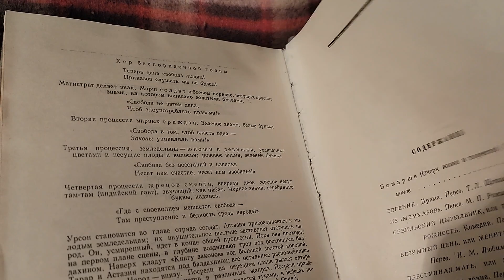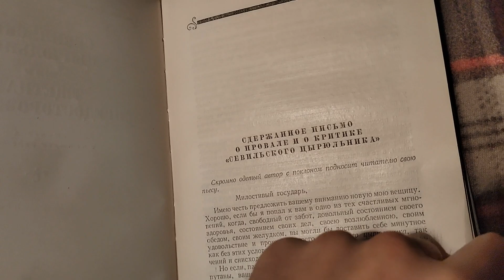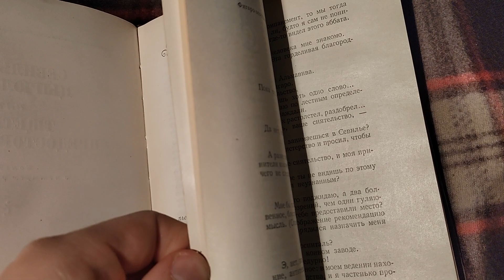Вечер после театра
2 ноября
Заказ моей книги: